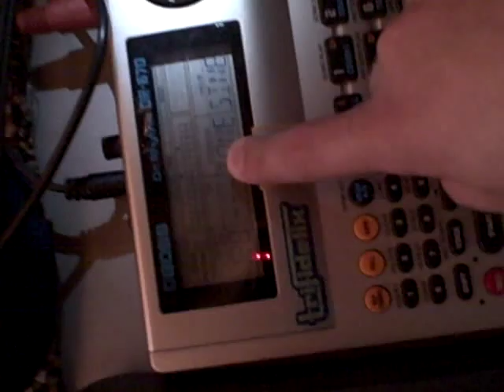KORG microSAMPLER + BOSS Dr. Rhythm DR-670 = MIDI module sampling tutorial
If you have any questions or comments regarding this or any other features of the Korg microSAMPLER please feel free to hit me up.  Peace.